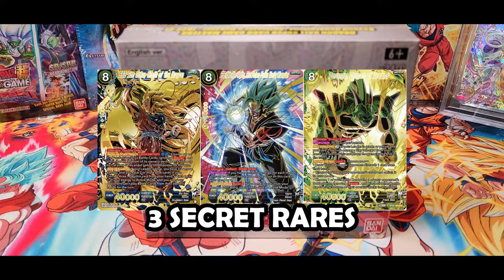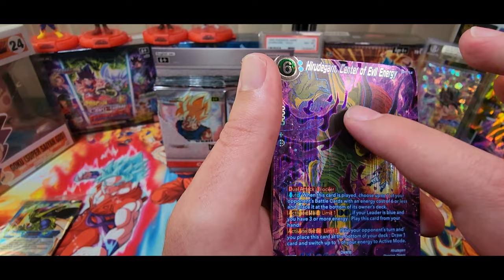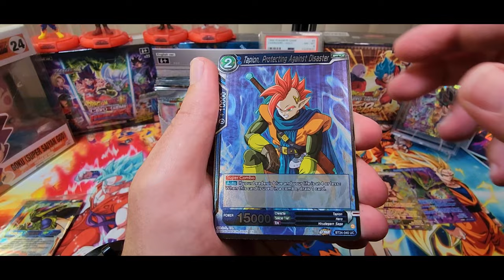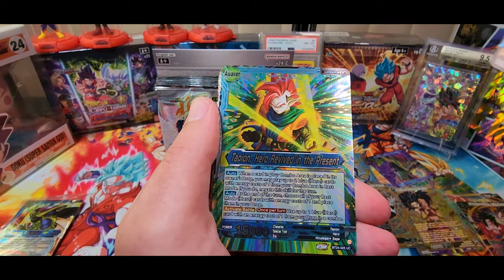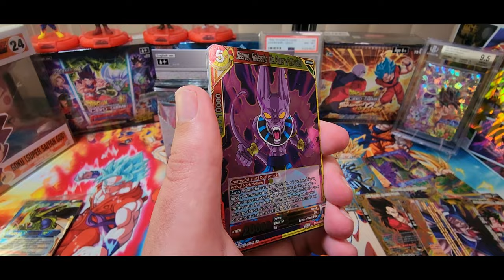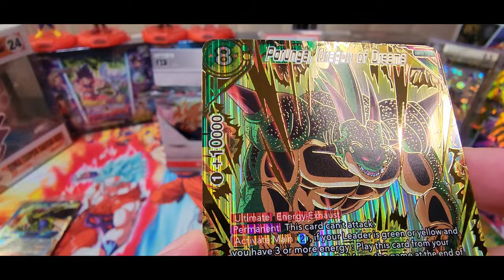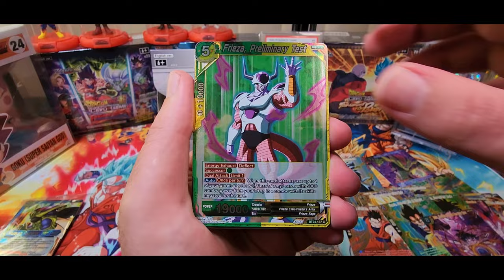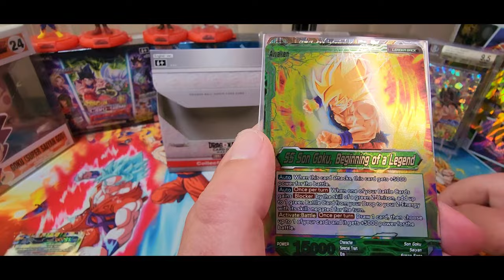*NEW* Opening Dragon Ball Super Beyond Generations COLLECTORS BOX! Zenkai Series 07 (SCR PULLED!)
G'day you legends! Today we open up the new dragon ball super beyond generations collector box. These boxes have been hard to find and contain amazing artworks and foiling. Come join me while we try our best to pull the bangers!